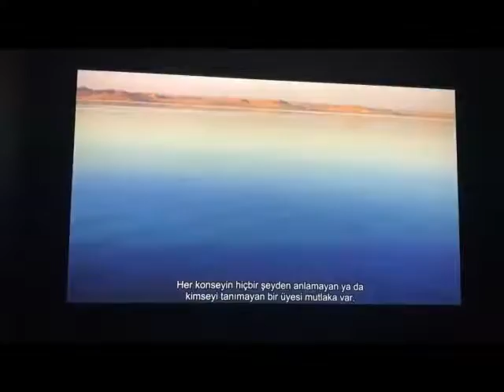15. İstanbul Bienali, 15th Istanbul Biennial ÖZEL KARAKÖY RUM ANA VE İLKÖĞRETİM OKULU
15. İstanbul Bienali, 15th Istanbul Biennial

ÖZEL KARAKÖY RUM ANA VE İLKÖĞRETİM OKULU

Heba Y. Amin

Kuşlar Uçarken, 2016

As Birds Flying, 2016